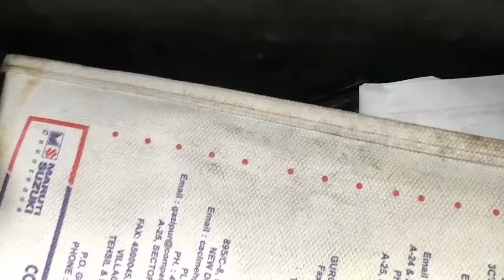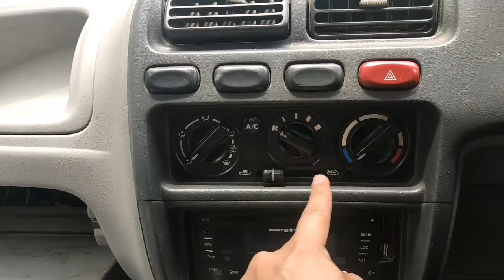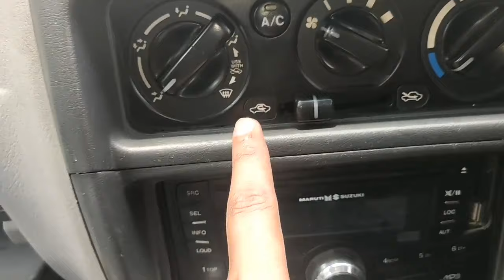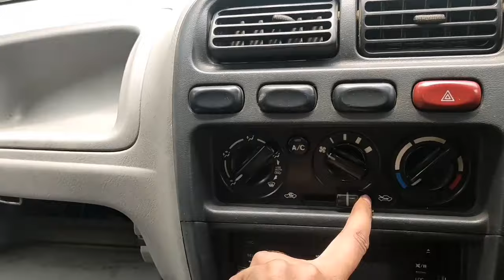Car Ac cooling problem | how to solve car ac problem | car ac problems and solutions | car ac tips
दोस्तो ईस वीडियो में एक गलती है 4:19 पर जो पाइप बताता है जहां गैस डालते हैं उसे चेक करना है की थंडी हो रही है या नहीं दूसरी पाइप गरम ही रहती है,

car ac not working properly

car ac not working reasons
car ac mode
car ac mode setting

car ac problems in hindi
car ac problems and solutions
car cooling problems hindi
car cooling problem
car ac tips and tricks
car ac tips
car ac filter replacement
how to remove car ac filter
car ac
how to change a cabin filter in hindi
ac car
car cabin air filter change
car  abin air filter price
how to properly use car air conditioning
car ac not working suddenly
how to use car ac properly
car ac problems not cooling
car ac not blowing cold air hindi